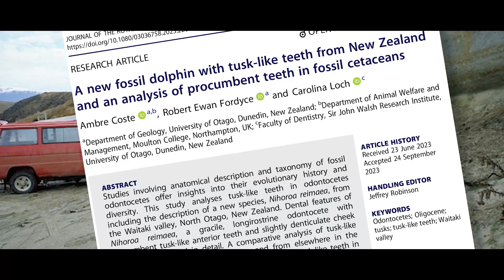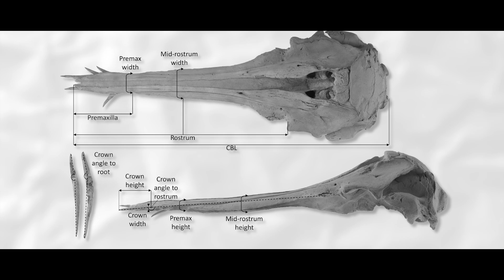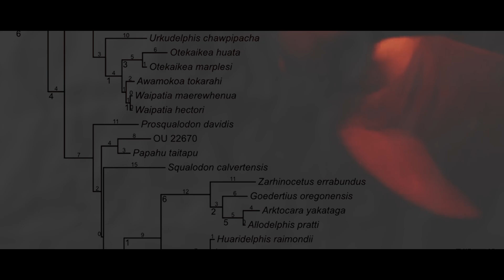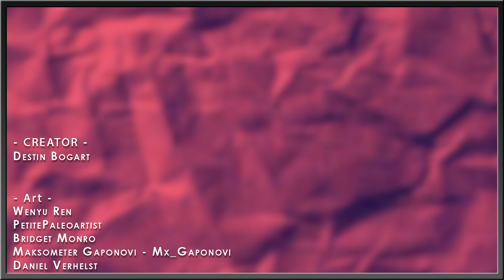Prehistoric Whale Is A Basket Full Of Daggers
Fossil whales are found all the time. Or at least, it seems that way. Maybe not quite as often as dinosaurs, but almost. Every single one helps fill in a spot in the evolution of these biggest of animals, perhaps even more than dinosaurs. There has recently been an influx of these ancient blubber beasts from the Land of the Long White Cloud, and a brand new one has just been published. Let’s meet Nihoroa. (nee-ho-row-ah rey-ma-eh-ah)

Art in Thumbnail belongs to - Petite Paleoartist

✅ MUSIC ✅
“Animal Planet’s The Most Extreme - Intro Theme” - PastEonsProductions
“Low Poly Water Mix”
“90s classic old library music”

RESEARCH
Ambre Coste, Robert Ewan Fordyce & Carolina Loch (08 Nov 2023): A new fossil dolphin with tusk-like teeth from New Zealand and an analysis of procumbent teeth in fossil cetaceans, Journal of the Royal Society of New Zealand, DOI: 10.1080/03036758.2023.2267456